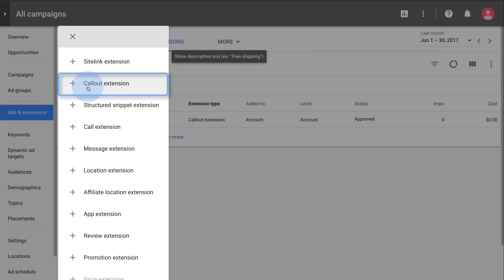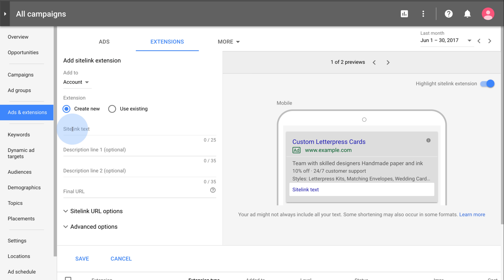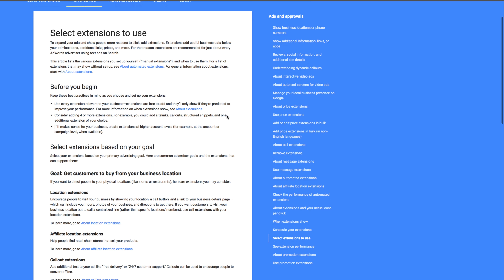Steigern Sie Ihre Anzeige mit Erweiterungen in der neuen AdWords-Erfahrung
Untertitel sind für dieses Video verfügbar. Erfahren Sie, wie auf Video Bildunterschriften drehen